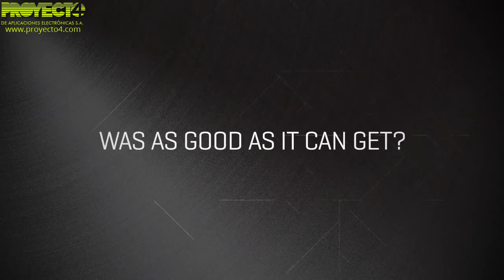New eVerge DMR Digital Two Way Radios by Vertex Standard